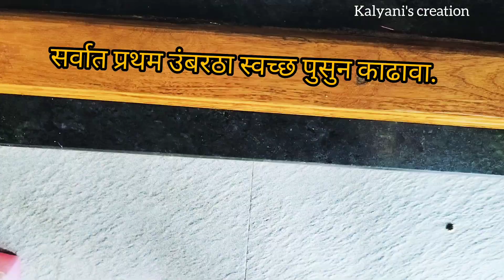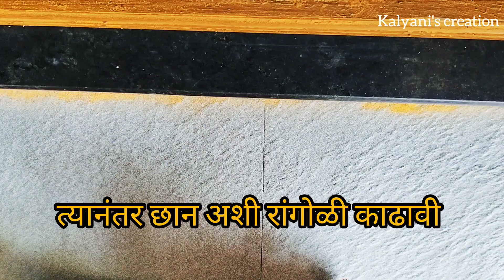सना सुदीला उंबरठा हळदी लेपन आणि पूजन कसे करावे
या व्हिडिओ मध्ये आपण सना सुदीला व इतर कोणत्या पण महत्वाच्या दिवशी उंबरठा चे हळदी लेपन व पूजन कसे करावे या बद्दल सांगितलेले आहे.